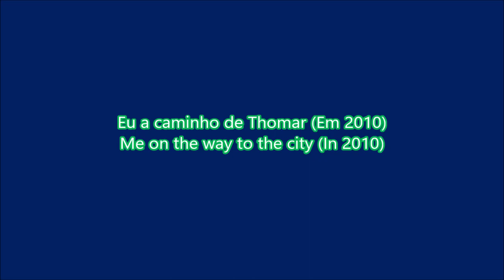Eu a caminho de Thomar (Em 2010) - Me on the way to the City (In 2010)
Video gravado com uma Samsung S760 e editado no Movie Maker.

Video recorded whit a Samsung S760 and edited in Movie Maker.

FR - Je suis en route pour Thomar (En 2010)

Vidéo enregistrée avec un Samsung S760 et éditée dans Movie Maker.